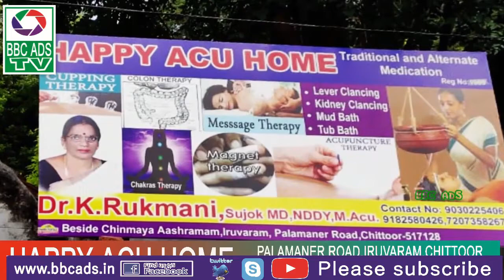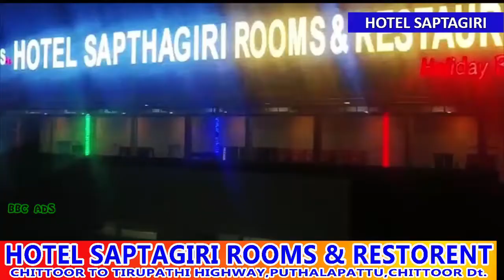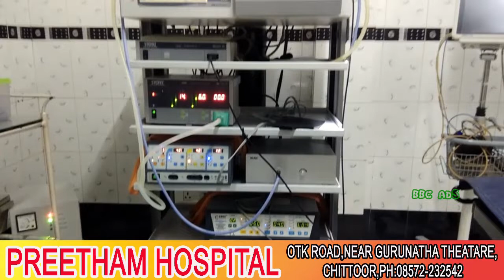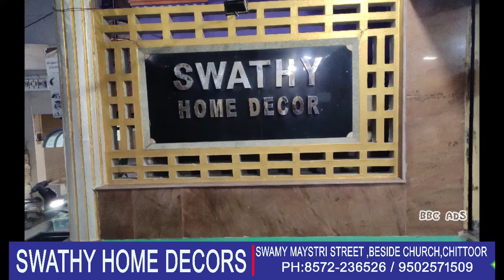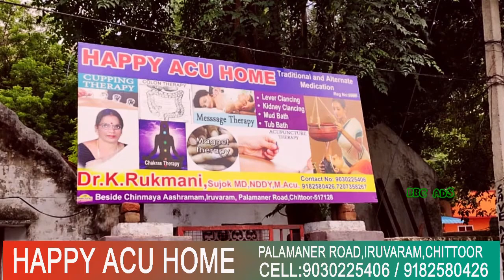SURYA PRABHA VAAHANAM||సూర్య ప్రభా వాహనం|| BBC ADS TV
సూర్య ప్రభా వాహనం
కాణిపాకం శ్రీ వరసిద్ధి వినాయకుని  బ్రహ్మోత్
BKN AUTO MOTIVES,CHITTOOR
VINOD ELECTRONICS,CHITTOOR
SWATHY HOME DECORS ,CHITTOOR
PREETHAM HOSPITAL,CHITTOOR
HOTEL SAPTAGIRI ROOMS &RESTAURANT,PUTHALAPATTU
PREM TYRES,CHITTOOR
KVR TYRE RE TRADERS,CHITTOOR
HAPPY ACU HOME,CHITTOOR